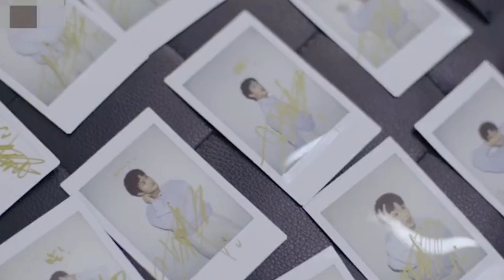周深又又又和《人民日报》一起，跟4000万人说“晚安”！2022和周深一起说晚安